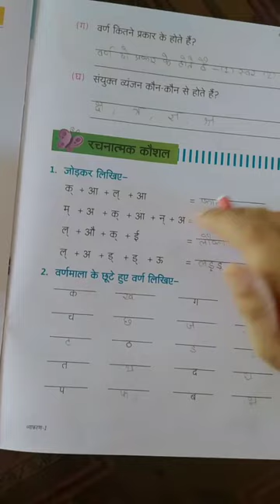Class 1 Hindi language copy work video6